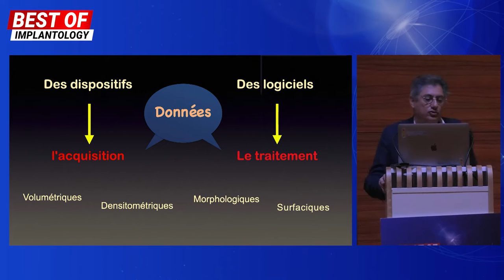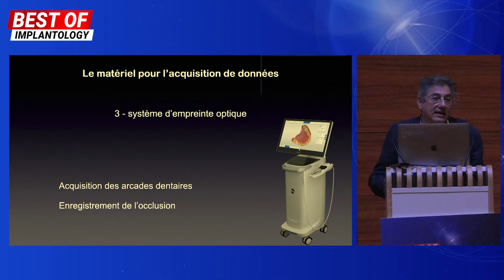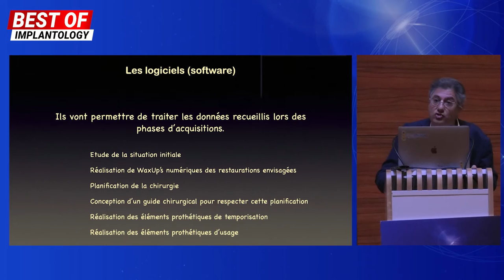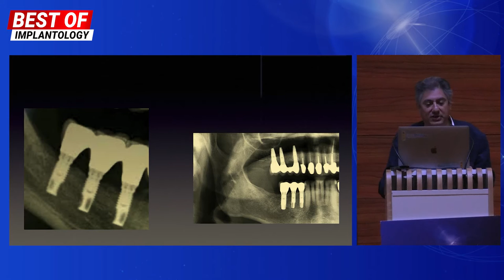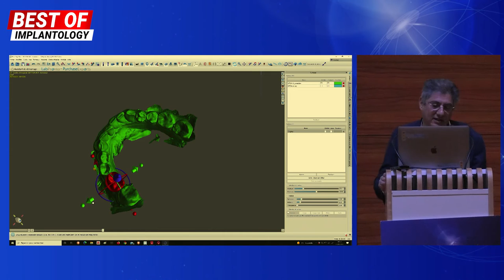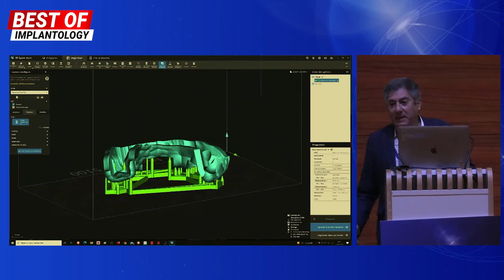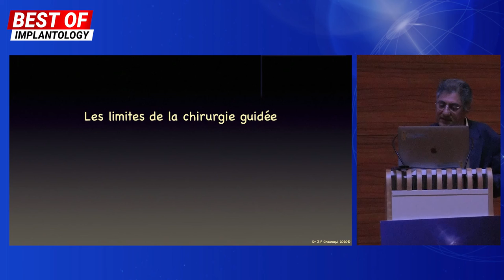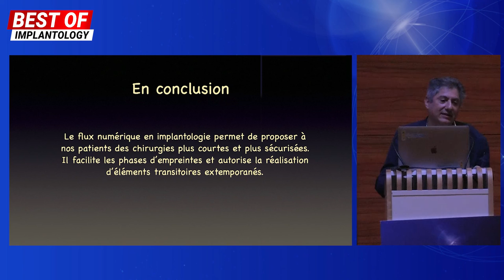L'apport des technologies numériques à l'implantologie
Nous vous proposons pour cette fin de semaine le replay de la conférence du Dr Jean-François Chouraqui au congrès Best of Implantology 2022.
Il nous explique ici comment le numérique simplifie et sécurise la phase chirurgicale.